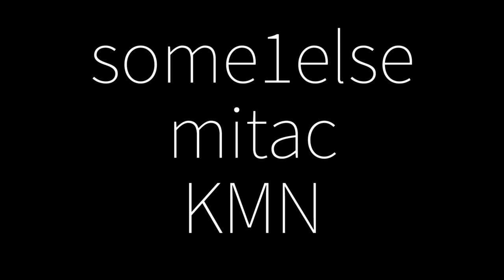ROOF TILES - KRIMZON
We finished the day in style with a "sun-set" from KRIMZON.
Get it?
KRIMZON is a producer and DJ from Nova Gorica. He's been searching for a genre that suits him best, experimenting with BPMs varying from 172 to 75. We think the later has proved itself to be a good decision as he strongly finished the day with some deadly chill beats.
He recently released his debut as KRIMZON called "Who Reads These Anyways.."
Be sure to check it out and show some love.

We're celebrating the 10th RT episode with a party in Pritličje on the 13th of July. It's a big get together and a showcase of everyone that has been on a roof top (or balcony) with us thus far. If you're in the area come say hi...

Special thanks goes out to KiD PINA. We love you!